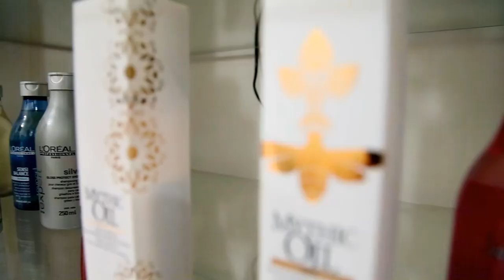Trailer {Mariana + Matheus}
Um pequeno trailer dos noivos Mariana e Matheus do seu casamento realizado na Igreja Matriz de Frutal.